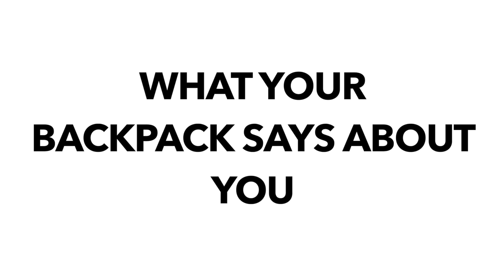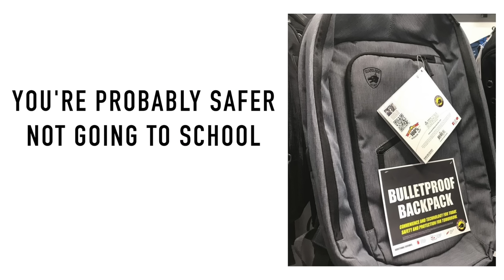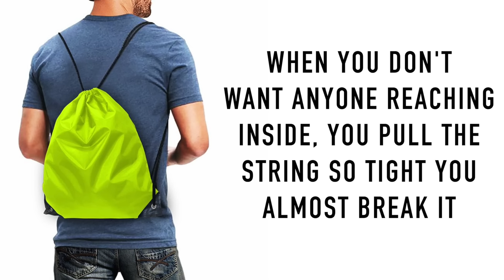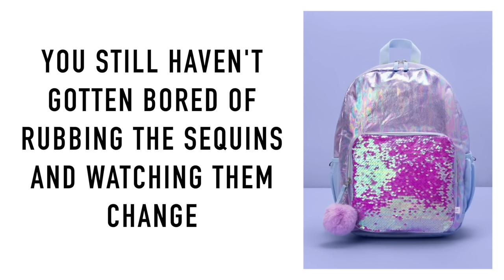What your backpack says about you! (Old version)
Here is what your backpack says about you! Just in time for school (actually nvm i'm late)